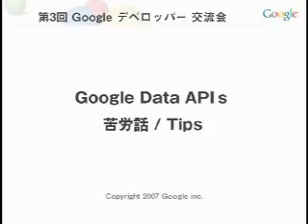Google デベロッパー 交流会 （第 3 回） GData, Google Data API Vol. 4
先日開催しましたデベロッパー交流会 第 3 回の模様です。今回のトピックは GData、Google Data API です。このツールは、どうやって使えば便利なのか？より効果的な のか？をご紹介しています。